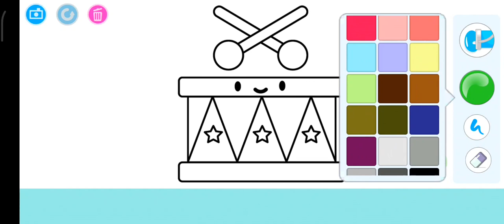How to a draw Drumstick, kids learning shapes, colours art